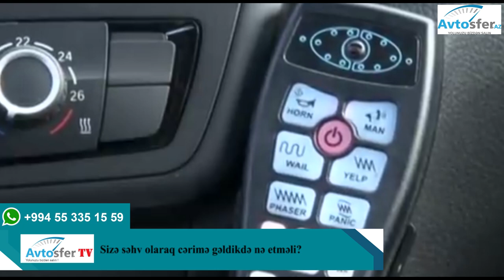Sizə səhv olaraq cərimə gəldikdə nə etməli?